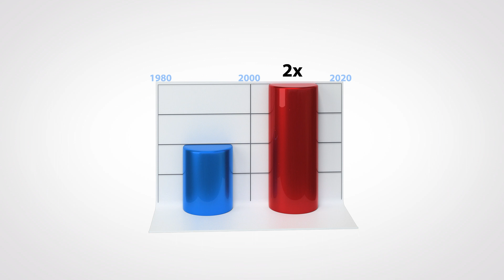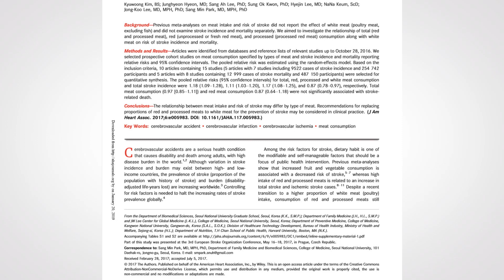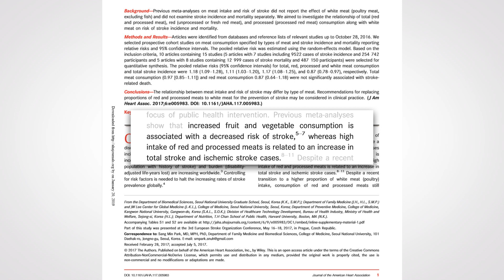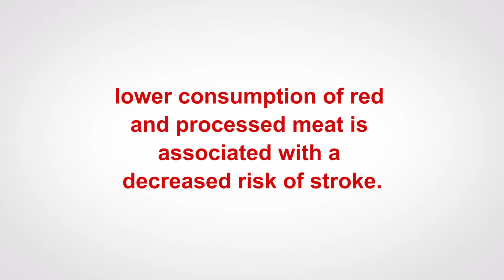Does red meat cause stroke?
Red meat is directly linked to an increased chance of stroke.This video explains the links and the statistics.